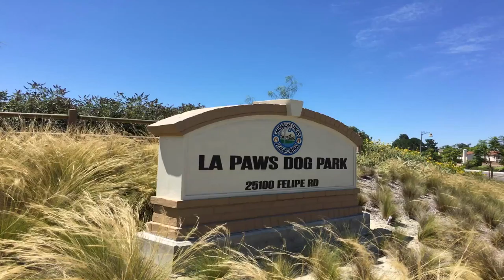Slow Motion Basset Hound - Zeus The Basset Hound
Slow Motion starts at :28 – HAPPY NATIONAL DOG DAY ... FROM RonsDogZeus the BassetHound :-p

Wet dog shaking, shaking wet dog, Basset hound shaking in slow motion, slow mo, slo mo, pure breeds, pure bred basset hound ...